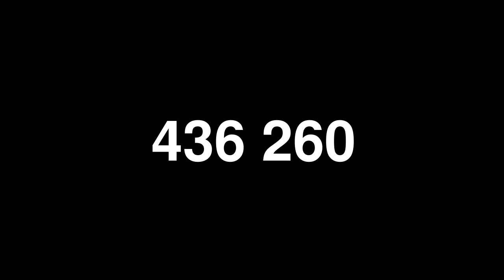Louis Préfontaine : lies and racism!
Mr. Préfontaine a effacé ce que j'ai écris sur son vidéo...a video that spreads propaganda, hate and racism.

This is what I wrote, published here so it cannot be erased :

''Vous savez quelque chose, M. Préfontaine? Vous n'arrêtez pas de dire que 29% du budget va aux universités anglaises pour 5.6% d'anglophones
J'ai finalement eu le temps de voir les chiffres pour la population total de Montreal et j'ai tellement ris

Population total de Montreal en 2006 : 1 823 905

Langue parlé à la maison : 436 260 ont répondus anglais

c'est presque 24% !!

McGill est aussi une des meilleures universités au monde et recoit beaucoup de financement pour ses projets...
et EN PLUS que j'ai seulement pris en considération ceux qui parlent l'anglais à la maison dans l'île de Montréal. Bien sure plusieurs autres anglo-Québécois d'autres régions viennent à Montréal pour étudier.

Donc je le dire fort et fièrement, OUI  nous méritons 29% du budget.
Anglophones, ne vous sentez pas mal que le gouvernement nous donne ce qu'on mérite!

sources : statscan community profile - Montreal, 2006''